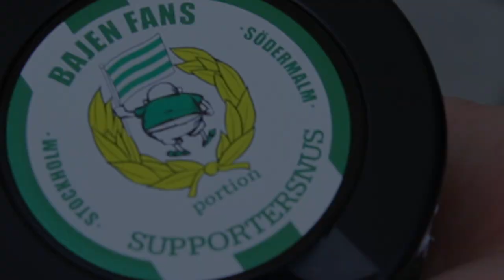BAJEN FANS SNUS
Officiell reklamfilm för Bajen Fans Snus